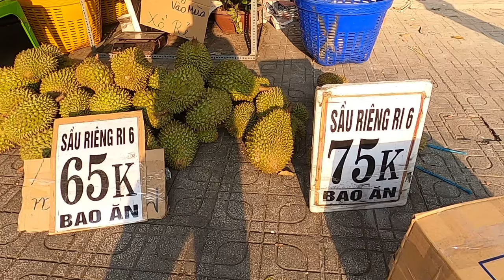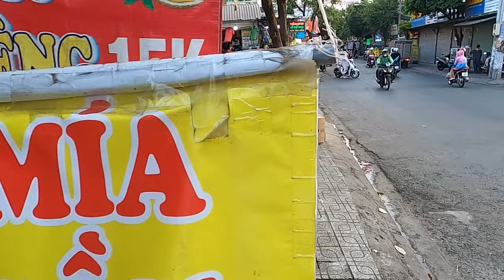Sốc giá sầu riêng rẻ bèo Chị gái MIỀN TÂY khui rất khéo XỔ RẺ nhất Sài Gòn